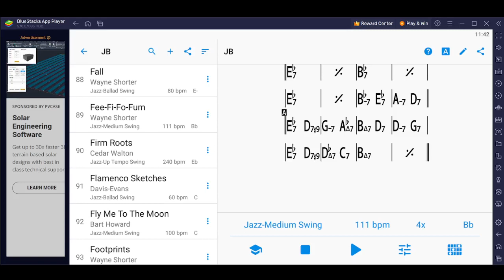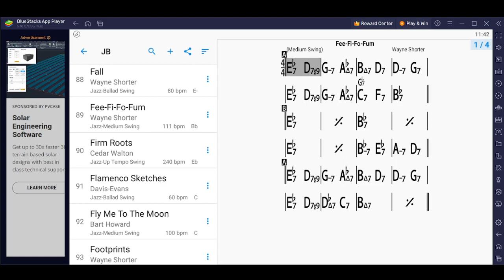Fee Fi Fo Fum